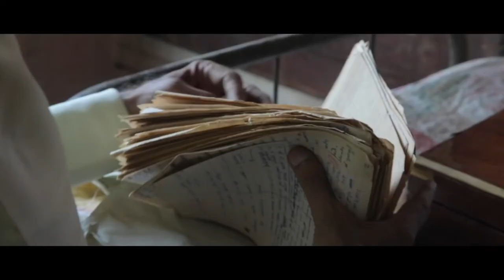Udaharnarth Nemade Trailer